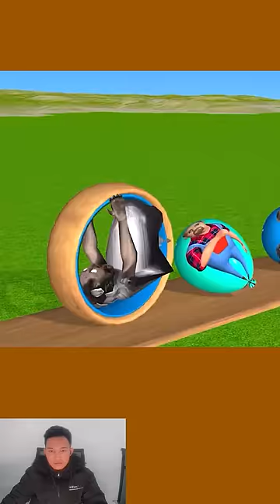Scary Teacher 3D vs Squid Game Wood Wheel Through Fruit vs Honeycomb Candy Shapes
Scary Teacher 3D vs Squid Game Wood Wheel Through Fruit vs Honeycomb Candy Shapes 5 Times Challenge Nick and Tani Winning vs Scary Neighbor vs Miss T vs Granny Loser.